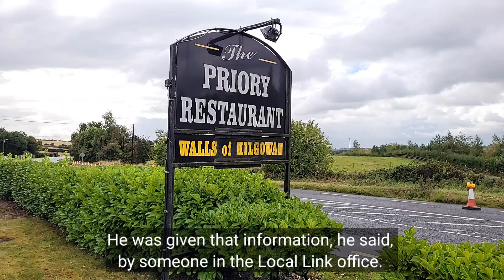Kildare community fears loss of local bus stop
A south Kildare community fears isolation if their local bus stop is no longer served.